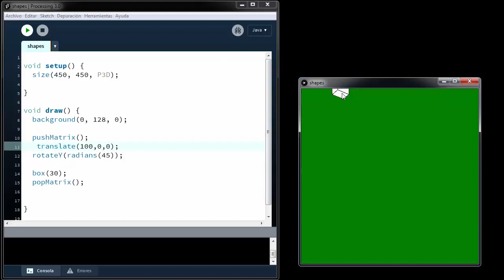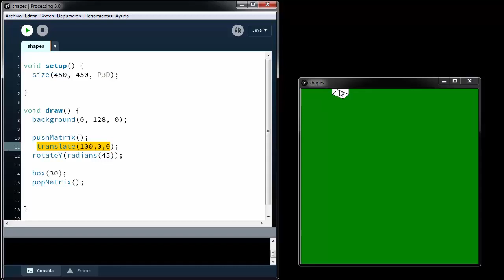[LBR007] - Processing Trabajar en 3D